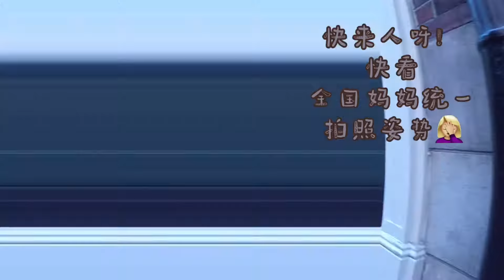Family trip in Boston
This really is one of the the most valuable time with my family ~